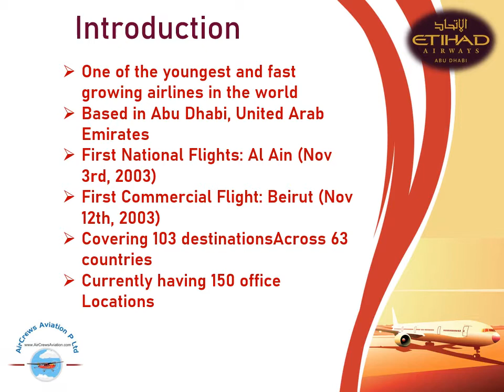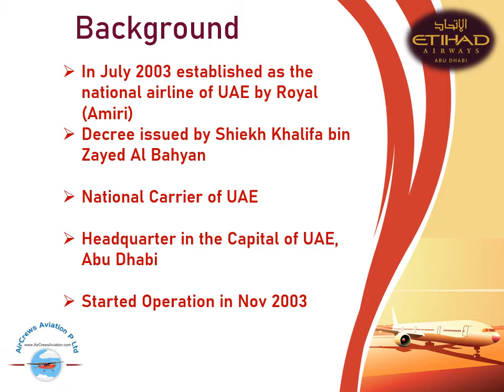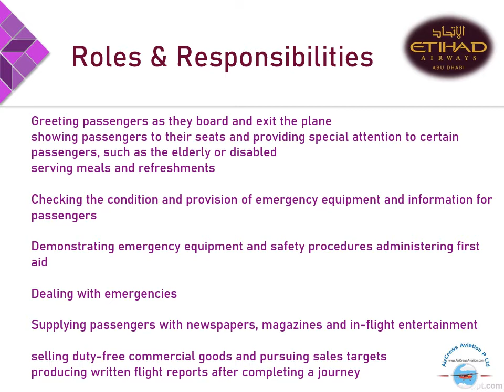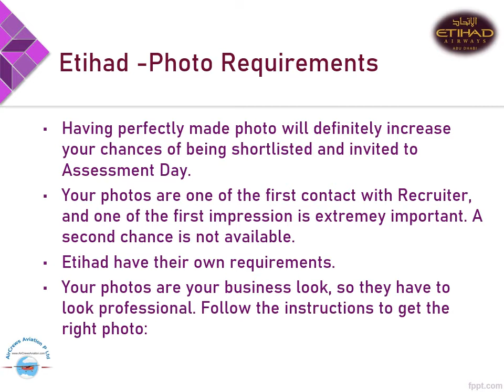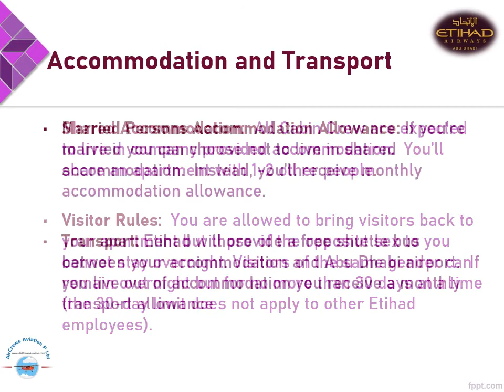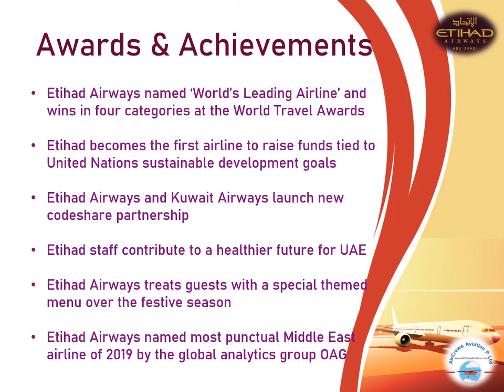Become an Air Hostess 👮🏼‍♀️ or Cabin Crew 🙋‍♀️ in Etihad Airlines ✈️ by Sakshi Singh 👩 👩‍🎓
Step by Step Learn How to Become an International Airline Pilot  :

Become an Air Hostess,Cabin Crew   in  Etihad Airlines,    by Sakshi Singh,